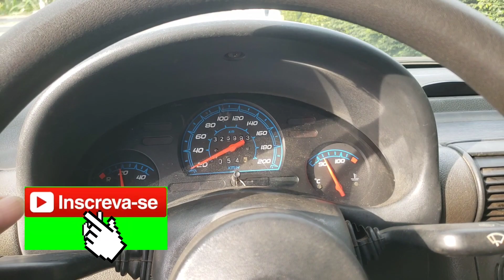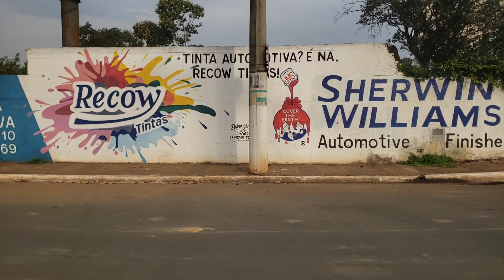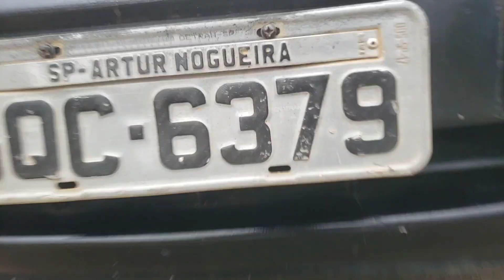DA PESCA MAGNÉTICA AO MORCEGO 🦇🦇🤣🤣🤭.